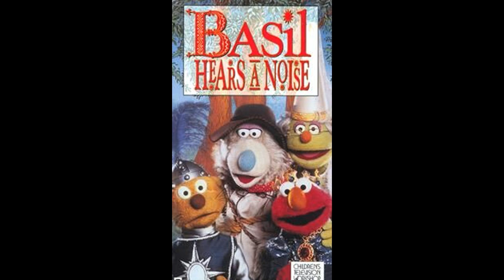NOSTALGIA TALK: Episode #28 (Featuring GORD ROBERTSON)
Me and you and Zoboomafoo!

Joining me for episode #28 of Nostalgia Talk is Gord Robertson, the puppeteer who played the one and only Zoboomafoo! Gord also played Chip and Lindbergh on The Jim Henson Hour, Galileo Groundling on Groundling Marsh,  and also performed on Jim Henson's Fraggle Rock, the Sesame Street feature film Follow That Bird, and was one of the puppeteers for Johnny 5 on Short Circuit 2!

Gord told lots of funny stories about working with animals!

Shoot date: Wednesday, April 28, 2021